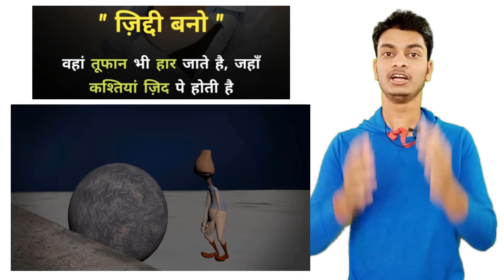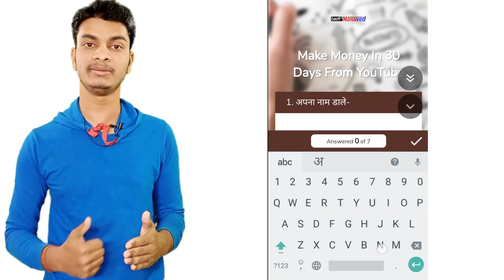Earn Money From YouTube Complete Course ! Detail & Timing ! Join Now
Hy Guys, This is Manuved Kumar Singh
दोस्तों मै आपको सिर्फ 30 दिन में YouTube से पैसे कमाने योग बना दुगा ,आप को अभी ये कोर्स ज्वाइन कर लेना है -

Form भरने के लिए इस लिंक पे जाये - नोट ये क्लास हो चुकी है क्लास की कुछ महत्पूर्ण वीडियो देखने के लिए लिंक से जाए आपको विडियो देखने के बाद बहुत कुछ सिखने को मिलेगा और आप जल्द ही कमाना सुरु कर देगे

Hy Guys, (Most Welcome in the World of Hello Manuved)
This is Manuved Kumar Singh (Channel Owner)
Channel Name- Hello Manuved
Channel Goal: Information should be explained in such a way that even a kid can understand.
(Every Person have right to know about Latest Technology,Gadgets & Online Earning Platform like-YouTube,Google, Tik Tok & More)
Tech Manuved channel dedicated to every Indian who is excited to know about the Online Earning Platform like-YouTube or Others.
Here you will find knowledgeable/informative videos from various fields.
Here You See Videos like- How to earn money online, money from youtube,tik tok or facebook, Gadgets Review & Unboxing , latest Smartphones & Mobile Devices  Accessories in Electronics , Web development & Design Tutorials , Android app Thunkable guide , Youtube Guidelines & Rules for youtubers  , Adsense & Blogging questions , Domain & Hosting , Computer & Networking tutorials in hindi.

Thanks
Hello Manuved

Chat With me in fb Messanger - m.me/Hellomanuved